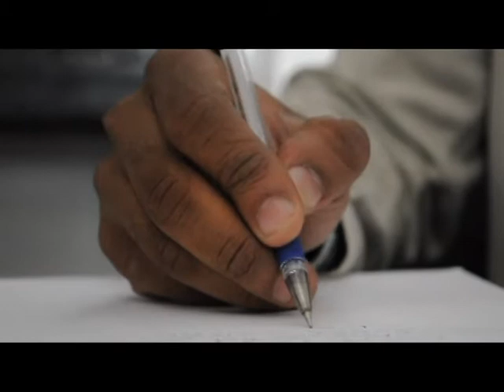Bank Statement movie..Trailor version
One phone call can change your life?